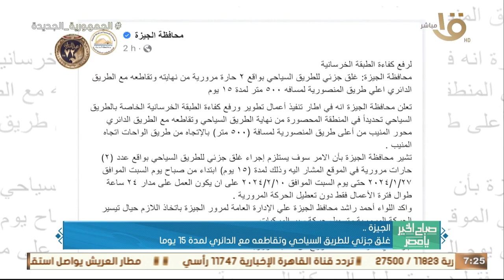إعادة تشغيل خط أتوبيس 920 طوخ بالقليوبية .. وجولة في أخبار المحافظات